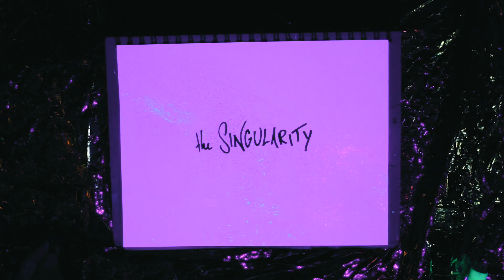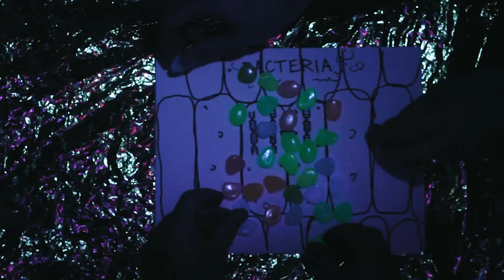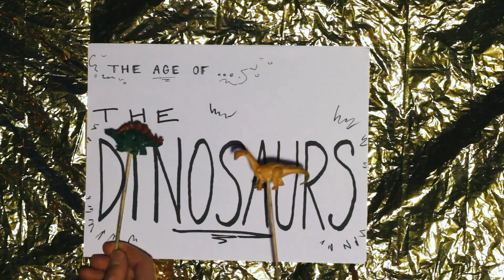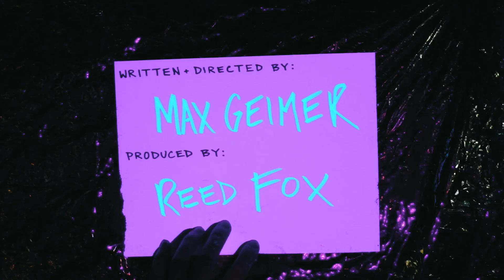Vortex Chooseroo {Music Video} ~ déCollage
Handmade Creation Story - Vol. 1 - Big Bang through Extinction. An aphrodisiac for the eye-shells. 'Vortex Chooseroo' is a delightful collection of slimy synths, gooey guitars, and viscous vocals - rendered in paint, mylar, glitter, cotton clouds, & dinosaur puppets.

Max Geimer and Reed Fox have been working on déCollage-related visuals for nine years. Over time, their collaborations have spanned from live painting on canvas to theatrical dance interpretations of aliens and mummies at Red Rocks Amphitheater and serving oysters at Meow Wolf. Most recently, they created an visual narrative to accompany déCollage's live performances - this is a 'studio' version of that story.

Directed & Edited by Max Geimer
Produced & Edited by Reed Fox
Color Correction by Katey Sleeveless
Synths & Bass: Ben Weirich
Guitar & Synths: Kris Becker
Drums & Sensory Percussion: Adrian Wright
Vocals & Guitar: Reed Fox